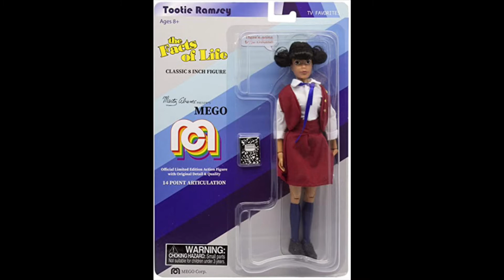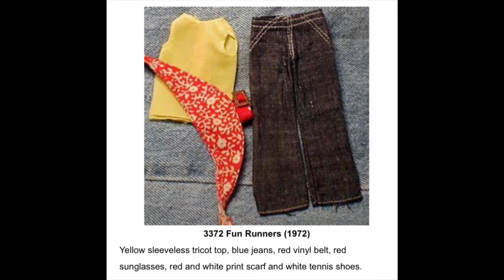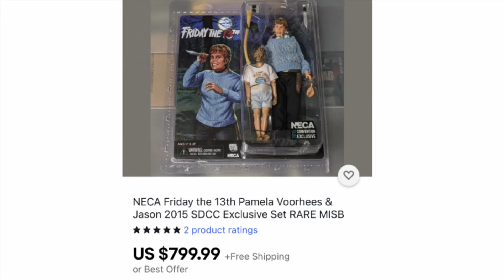NECA Halloween Custom 1978 Laurie Strode Figure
A look at a 78 custom Laurie Strode figure I put together.

P.S. the NECA Laurie figure’s feet are about one inch in length. Some times I misspeak. I meant to say “one inch”. Why I said 3 inches I’ll never know. Anyway, her feet are too big for Barbie shoes, Skipper shoes, and female MEGO shoes. You can always watch some videos on YouTube on how to make shoes for her. But, I say, just find some brown or black socks for her and call it good. I tried making this outfit easily doable for anyone trying to put together a 1978 Laurie Strode figure. You need very little skills to put this outfit together. The Skipper pants are a little big around the waist but anyone can use a small safety pin in the back to tighten the pants around her waist. It’s better if you stitch it up,. But, if you have no sewing skills at all, You can just pin it in the back. Also, you can get the light blue color pencil in a set of color pencils. Mine was bought for an adult coloring book. It works. Anyone can do that too. However, i’d suggest finding a light blue fabric dye if you can.